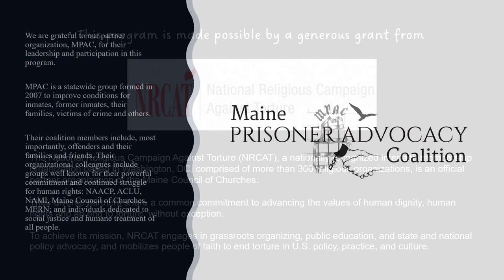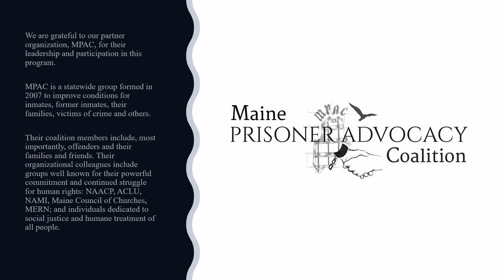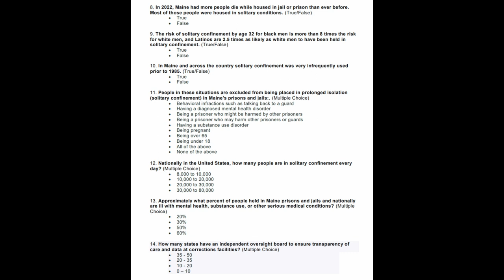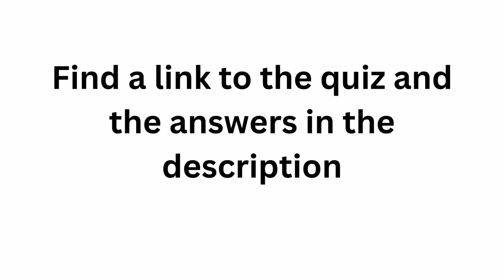Torture in Our Name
Produced by MCC partner National Religious Campaign Against Torture for communities of faith, the 35-minute documentary "Torture In Our Name" spotlights the tenacity and resilience of people who have survived the torture of solitary confinement and then mounted successful legislative campaigns to ban the practice in U.S. prisons.  Through poignant interviews with survivors whose stories have caused lawmakers to take notice, as well as faith community leaders who share their own journeys of finding their voice in the movement, this film inspires audiences to take action.

After watching the film join us and members of the Maine Prisoner Advocacy Coalition (MPAC) and NRCAT for an online panel discussion about the documentary. The panel includes a family member whose loved one survived solitary confinement in a Maine prison, along with UCC/UU minister and NRCAT Board member Rev. Jill Saxby and Lani Graham, MD, MPH a public health physician working with MPAC.

Have you appreciated the Council's work?  Our ministry doesn't happen without a community.  Your gifts of time and attention, financial resources and encouragement help a progressive faith-based witness thrive in Maine.  Thank you.

*Sign the National Pledge:A Moral Call to End the Torture of Solitary Confinement